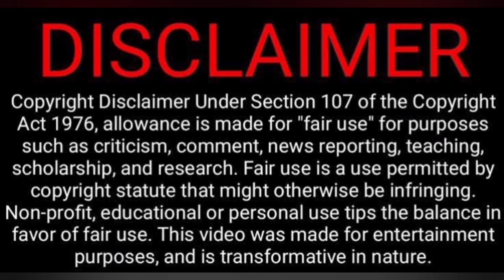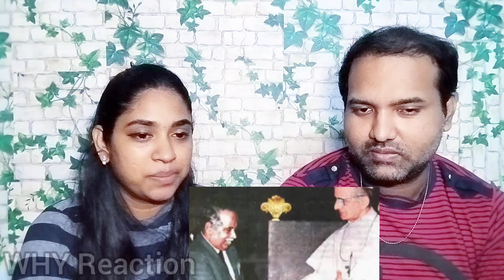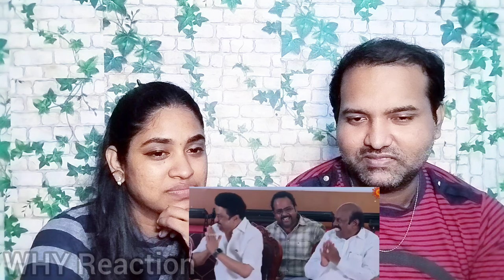Tamil Politician Thug Life😎 Part 5 Video Reaction🤪😁🤭| Thambi Povoma | Tamil Couple Reaction